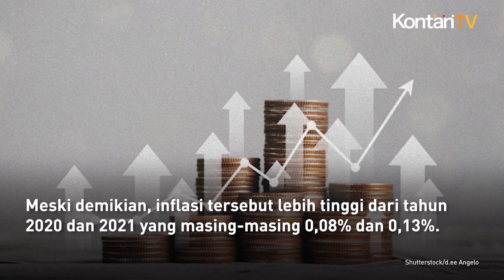Harga Sejumlah Komoditas Ini Perlu Diwaspadai Menjelang Lebaran 2023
Badan Pusat Statistik (BPS) mengingatkan terdapat beberapa harga komoditas yang berpotensi melonjak menjelang Lebaran.

Apalagi kenaikan harga komoditas tersebut kerap terulang dari tahun ke tahun menjelang bulan Ramadan dan Idul Fitri.

“Kita perlu mewaspadai terhadap kenaikan harga beberapa komoditas yang mungkin terdampak karena tingginya permintaan menjelang Hari Raya Idul Fitri,” ujar Deputi Bidang Statistik Distribusi dan Jasa BPS Pudji Ismartini dalam konferensi pers, Senin 3 April 2023.

Pudji menjabarkan, beberapa komoditas yang berpotensi mengalami kenaikan harga di antaranya: tarif angkutan udara, daging sapi, daging ayam ras, bawang merah, telur ayam ras dan lainnya.

Berkaca pada tahun 2022, lonjakan harga terjadi pada komoditas telur ayam ras, ikan segar, bawang merah dan daging sapi.